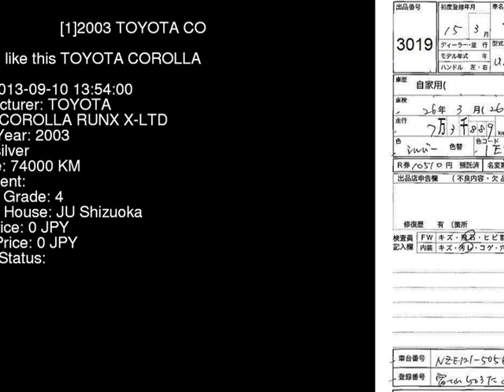2003 TOYOTA COROLLA RUNX X-LTD NZE121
the Authority on JDMs since 2007!  . Details on this car from auction in Japan